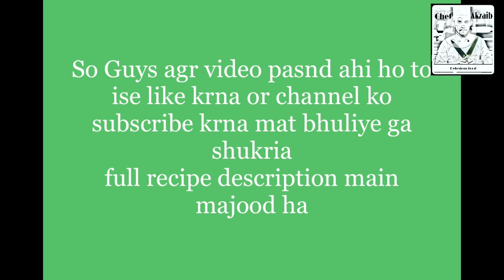Pineapple Chicken Salad .Very Easy To Make Pineapple Salad By Chef Akzaib)))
chicken pineapple salad

apple cubes
pineapple cubes
boil chicken cubes

for dressing
mayonnaise
milk pack cream
icing sugar
 mix it well
and serve

very easy and tasty    😋 pineapple salad is ready